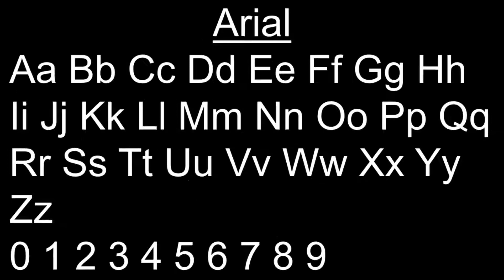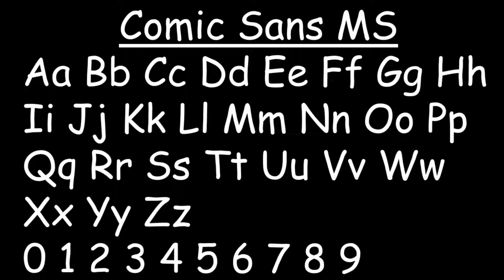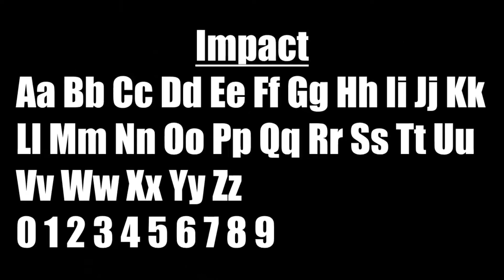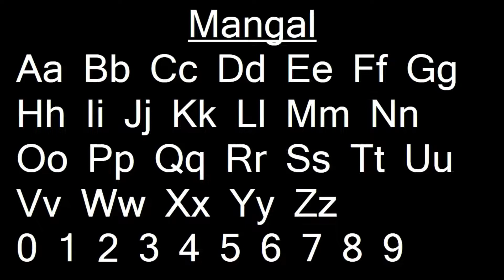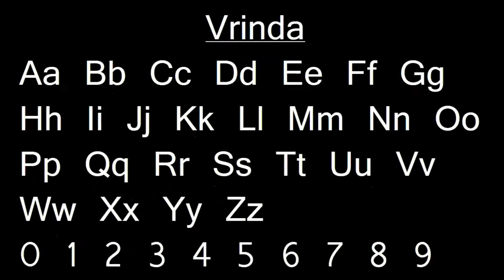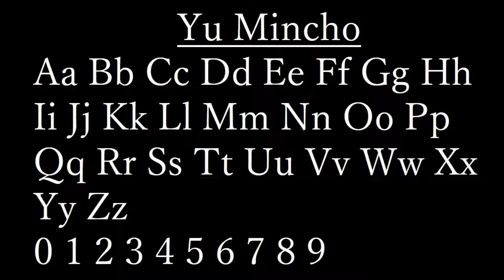Font Alphabet | Over 150 Editing Font Styles in 5 Minutes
Sample Upper & Lower Case Alphabet Letters in +150 Font Styles